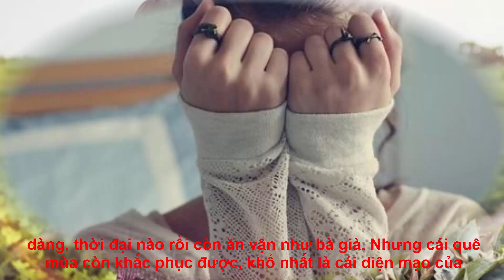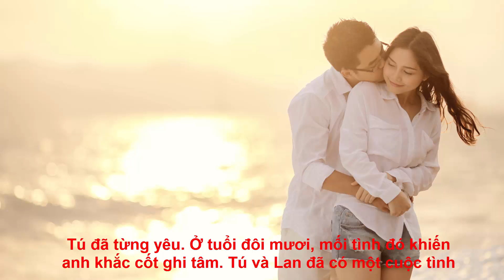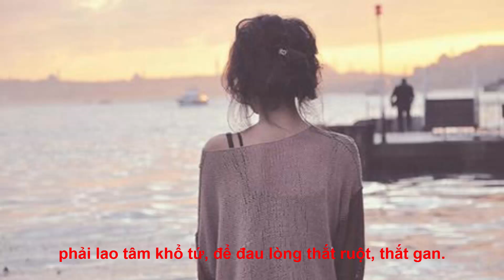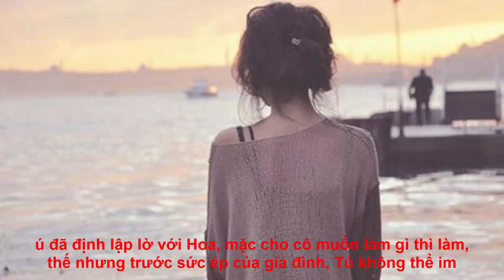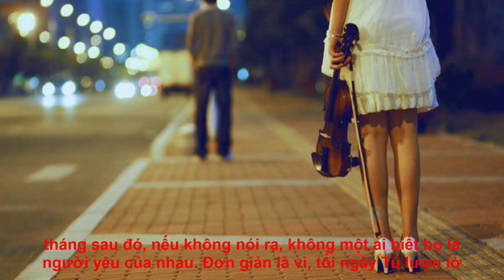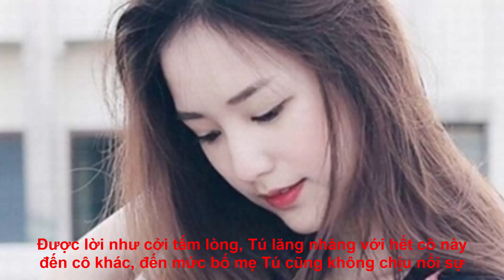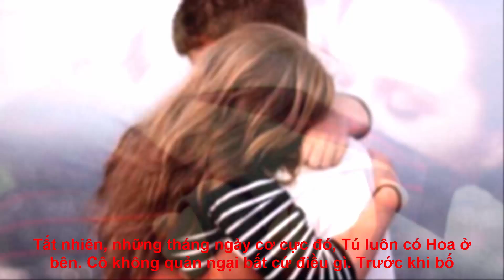Có thể làm tình hờ cả đời, nhưng không thể là vợ hờ dẫu chỉ 1 ngày